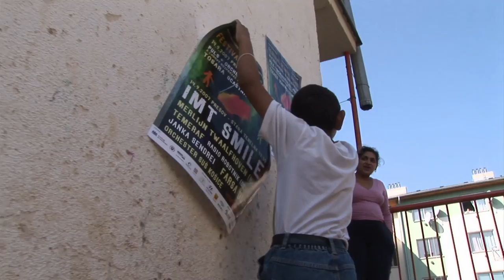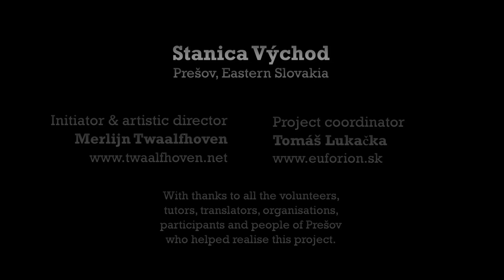Stanica Východ — a music project between Roma and non-Roma children in Slovakia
Stanica Vychod is a music project designed to bring together Roma (gypsy) and non-Roma communities in the Prešov region, Eastern Slovakia.

Following complaints about inhabitants of a Roma housing project from a nearby non-Roma community, the local government examined the possibility of constructing a wall to isolate the Roma in a ghetto named Stará Tehelňa.

After an outcry the plan was never enacted, but an Dutch-Slovak music project was born to try to bring the non-Roma into Stará Tehelňa, particularly Prešov's youth, and to cultivate interaction through music.

Station East - Stanica Východ

Project Initiator & Musical DIrector: Merlijn Twaalfhoven
Project Coordinator: Tomáš Lukačka

Filmed & Edited by:
Adam Sébire

Additional Camerawork & Production:
Marcel Pázman
Peter Važan

Translation:
Karol Frühauf
Katie Junasova

Umelci / Artists:
IMT Smile
Radio Robotnik
Janka Sendrei & Kokavakere Lavutara
Orchestr Gejza Lakatoša
Umelecký súbor PUL'S
Orchester SUŠ Košice
Farsa Duo
Temeraf
Tosara
Bartolomej Mščík

Workshops:
Guitar: Gregor Hengesbach
Rhythmic Soundscapes: Martin Franke & Radek Fedyk
Dance: Anna Marušinová
Sing: Janka Sendrei
Painting: Ingrid Behage &
Leonhard Bolsenbroek
Rap: Temeraf

Dobrovoľnící / Volunteers:
Tomáš Feč
Zuzana Turlíková
Viktor Klik
Michal Ivanko
Ivana Papcunová
Silvia Baučková
Yuyana Marušinová
David Dao
Daniel
Renee

Short movie makers:
Matej Borovička
Matej Krivánek

Euforion:
Project Manager: Petra Dzurovčimová
Coordinator of Summer school: Katarína Čavojská
Assistant: Katarína Zacharová
Staff: Lukáš Kowalski
Peter Šturdíková
Michaela Kirschová
Matúš Mikula

La Vie sur Terre:
Artistic leader: Merlijn Twaalfhoven
Business leader: Inge Lobbezoo
Production: Hugo Brouwer
Publicity: Afke Nijhof, Bureau Barel

Srdečné poďakovanie / Many thanks to:
Komunitné centrum v Starej Tehelni / Stará Tehelňa Community centre
Klara Orgovánová, Dorotha Vlachová, Monika Kysková, Adrian Raijter, Andrej Zmeček, Jana Belišová, Dušan Sandor, Ľubomíra Slušná, Martijn van Tol, Penzión Adam, Penzión Átrium

Partneri na Slovensku / Partners in Slovakia:
Ambasáda holandského kráľovstva v SR / Dutch ambassade in Slovakia
Jekatane
Ministerstvo školstva / Ministry of Education in Slovakia -- kampan Každy iný, všetci rovnakí
Ministerstvo kultúry / Ministry of Culture in Slovakia
Lugera&Maklér
Marus Muradja - Gemor Fashion
Autorizovaný predajca a servis HYUNDAI
Stavbet GH

Partners in Holland:
Paradiso, Amsterdam

Deti zo ZS Matice Slovenskej,Presov
Children from ZS Matice Slovenskej, Presov

Tančnici/Dancers : Spevaci/ Singers :
Nikola Belyová Angela Belyová
Simona Tulejová Jana Hajžušinová
Klaudia Belyová Lenka Pohladková
Beáta Cvancigerová Renáta Balogová
Ol'ga štepáková Ivana Koval'ová
Mária Duždová Ingrid Gregorová
Marika Balogová Petra Kronová
Jaroslava Balogová Simona Mikulová
Eva Balogová Barbara Justusová
Mária Petíková Petra Hricová
Nikola Kinová Frederika Justusová
Ivana Prištáková Katarina Starmadová
Viera Horvátová Sona Lesková
Lucia Cervenáková Eva Kronová
Anna Eštocaková
Klaudia Kokorid'ová

Bicie/Percussions :
Viktoria Petíková Vratko Motyl
Martina Holubová L'ubomir Stec
Sandra Miková Peter Bely
Marcela Estocakova Tana Timkova
Kristiana Kalejova Michal Sepitka

Gitary/Guitars : Richard Vojtoko
Jakub Sesták Tomas Kokorud'a
Samuel Brudelák Peter Tuleja
Jaroslav Zakrutny

Tanecne sola/Sola daners:
Peter Mruz Pavol Sasara
David Marek

Presov, 14 September, 2007
CC (BY/NC) 2014.